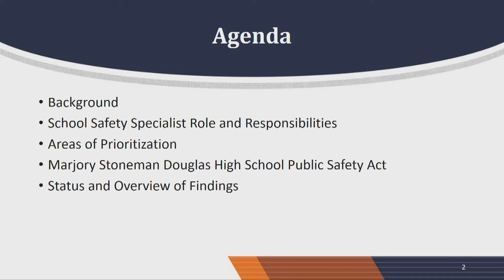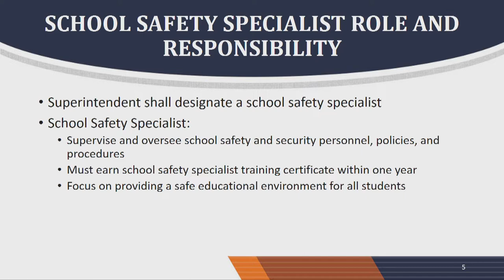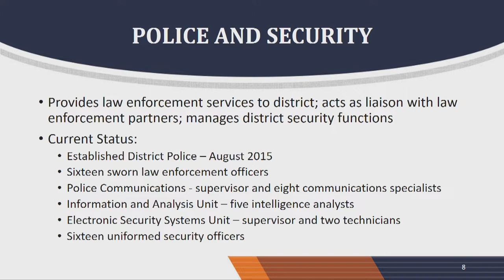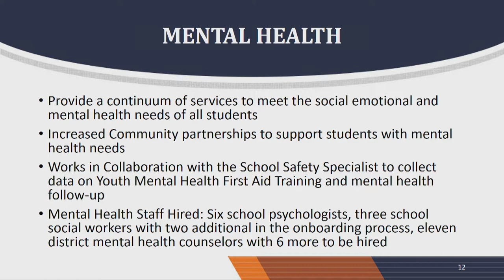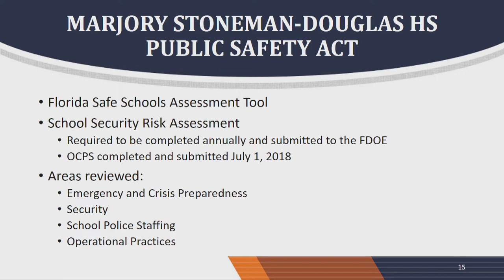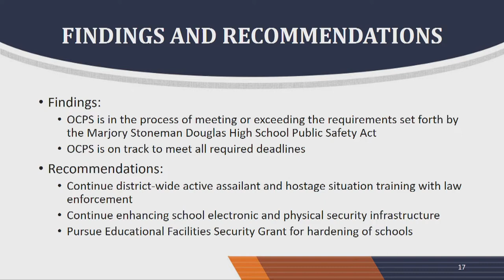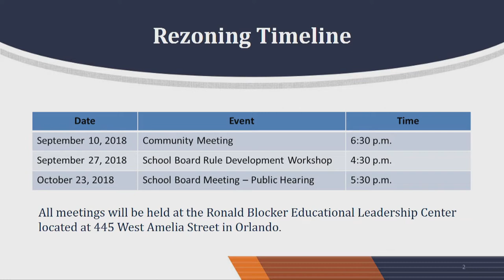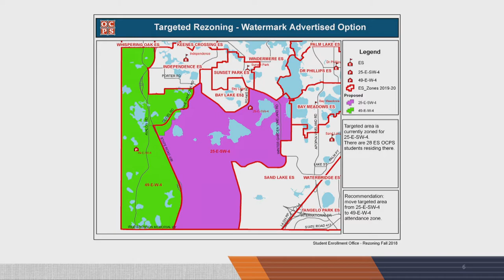OCPS | 2018-10-23 Board Meeting